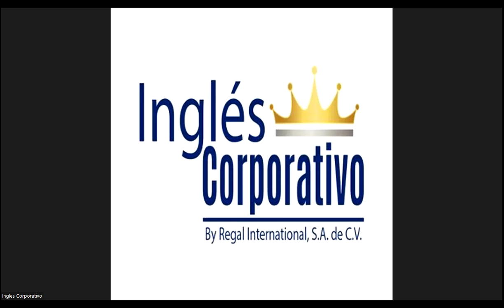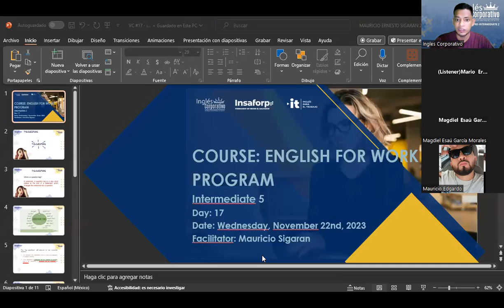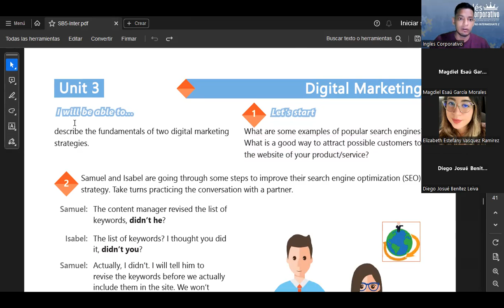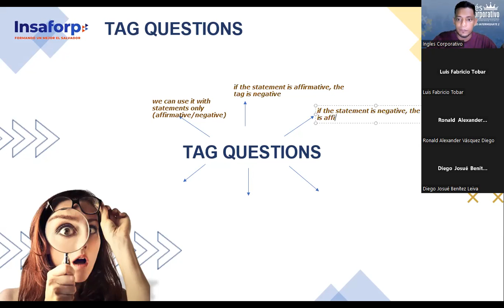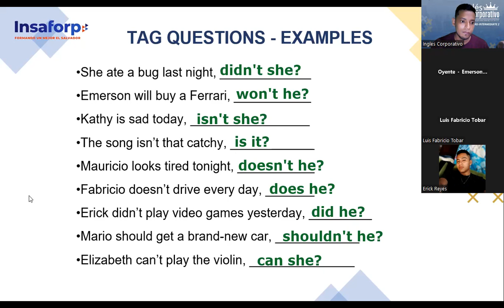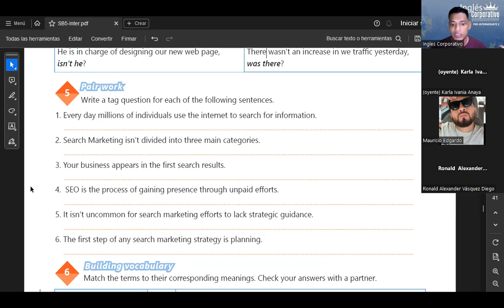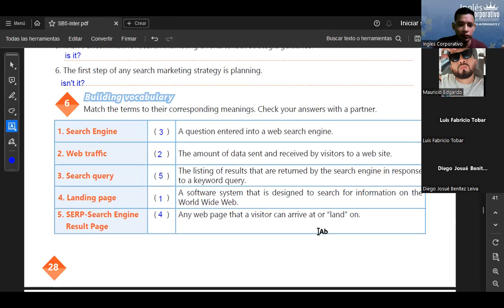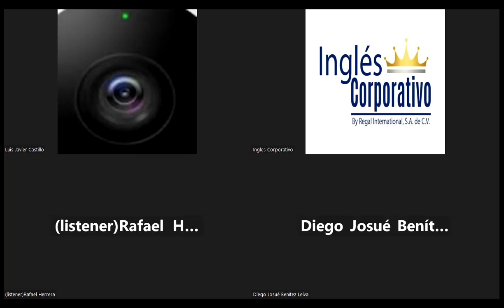SESION 17-22.11.23- IC29750-0019-2023-SIGARAN--DESCRIBE THE FUNDAMENTALS OF TWO DIGITAL MARKETING ST